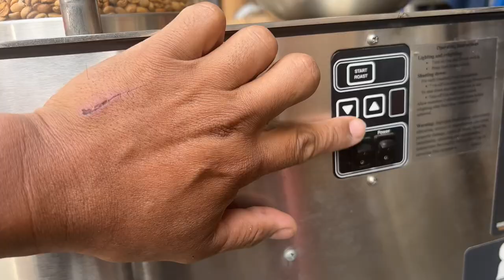The Science Behind Coffee Roasting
Their is really no science to coffee roasting - just heat, evenly moving the beans, and waiting for the popping goodness.